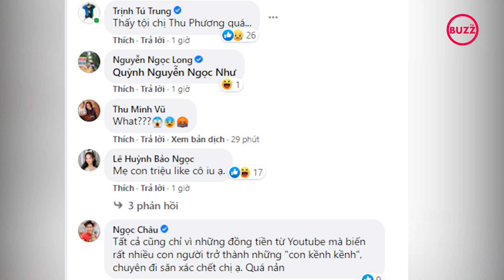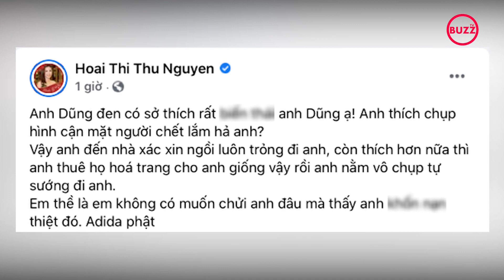Bị Thu Hoài chỉ trích, chồng Thu Phương lên tiếng đáp trả cực 'gắt'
Dũng Taylor mới đây đã chính thức lên tiếng đáp trả và giải thích về chuyện đăng ảnh cố nghệ sĩ Vân Quang Long sau khi bị hoa hậu Thu Hoài đánh giá.